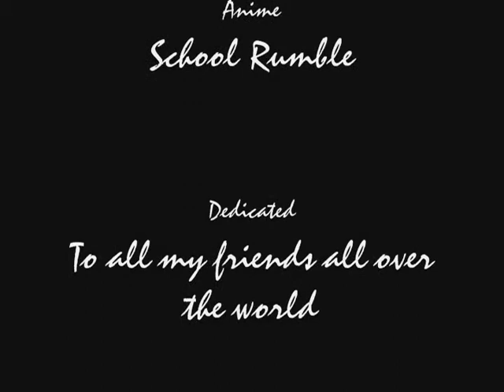school rumble fight fair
Dedicated to all my friends .